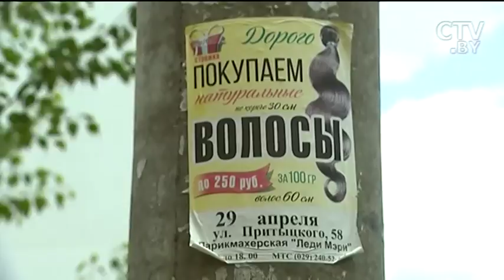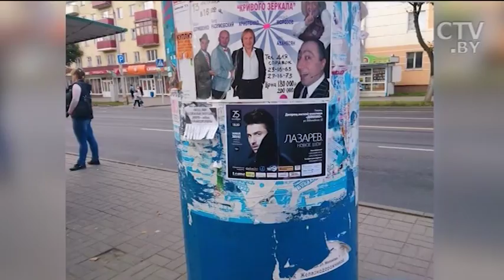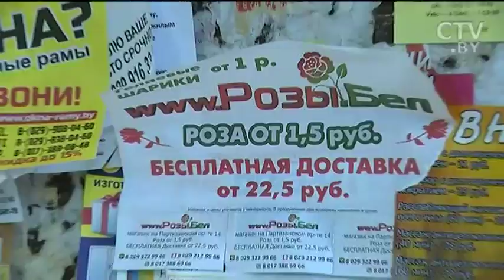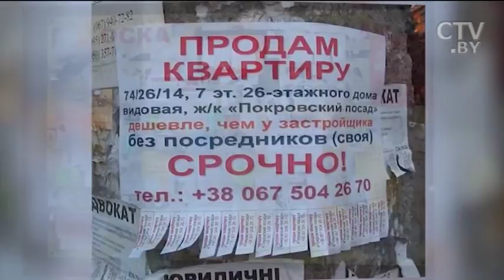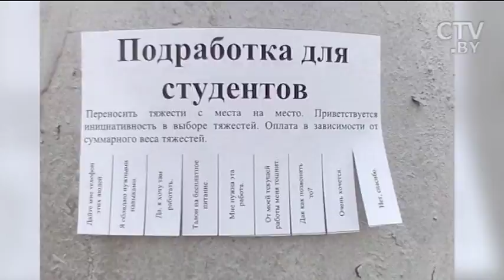«Город зарастает этой грязью». Как бороться с нелегальными объявлениями на столбах?